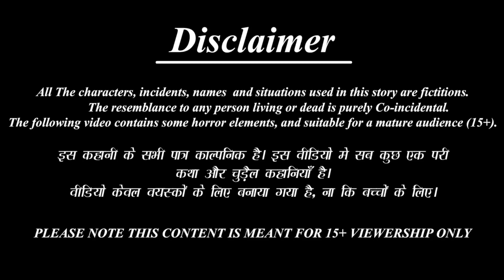Moral stories गरीब का बड़ा पिज़्ज़ा | Gareeb Ka Bada Pizza | Hindi Kahani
cartoon story
cartoon animation
cartoon english
cartoon in english
english cartoon
cartoon stories
story cartoon
hindi cartoon story
cartoon maker
cartoon books
comics english story
english comic stories
comics short story
online cartoon maker
cartoon creator
cartoon stories in english
how to make a cartoon
comic book story
cartoon animation maker

short comic stories in english
cartoon videos story
short story comics in english
cartoon storybook
cartoon story in hindi new
cartoon story book
cartoon story books
story books cartoon
animation story in hindi
cartoon story in hindi no copyright
short cartoon story in hindi

cartoon video editing app
cartoon story maker
cartoon maker app download